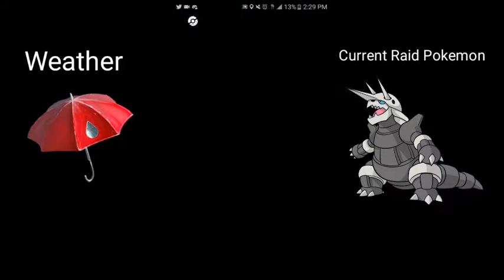PokéPhilly Raids: Aggron